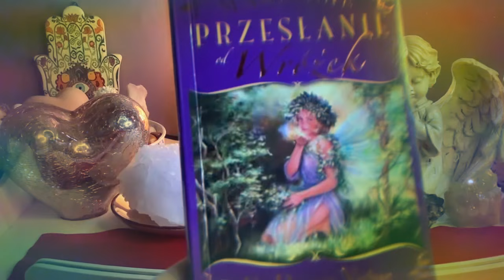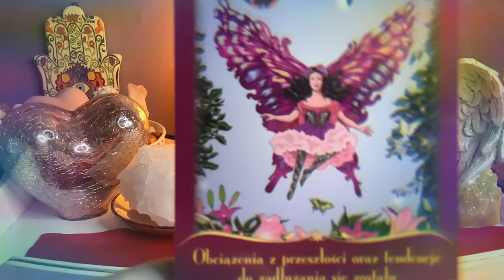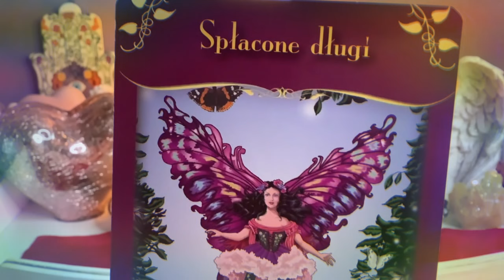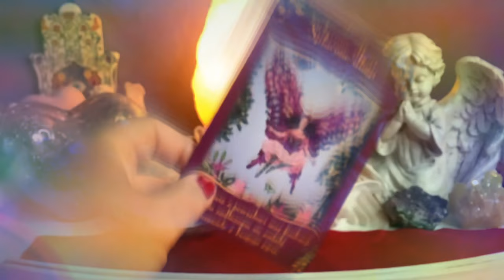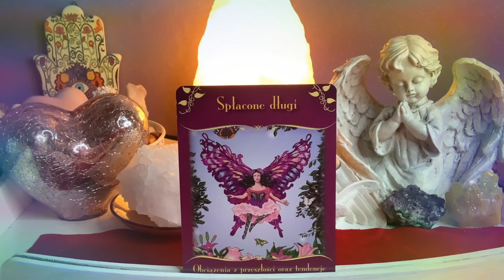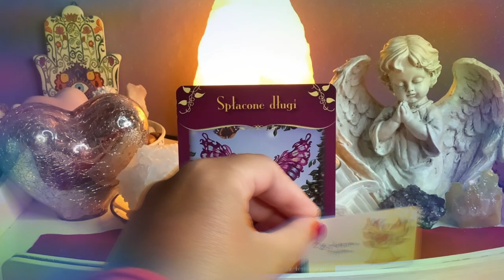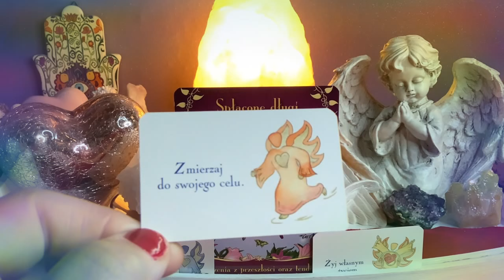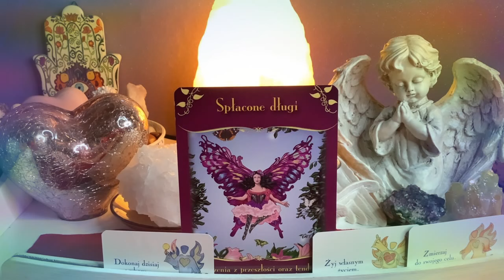💜Karta Anielska💜Magiczne przeslanie od wrózek💜17-23.1.2022💜wrozby magia porady 💜